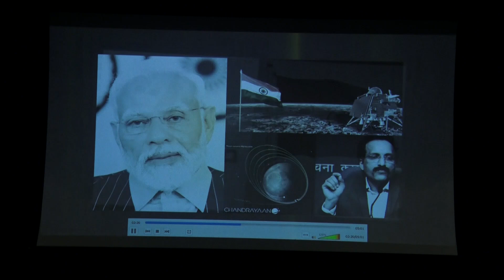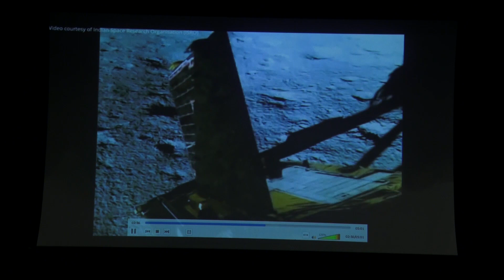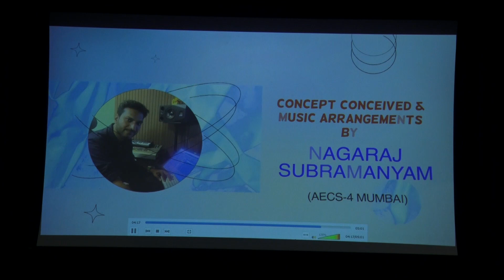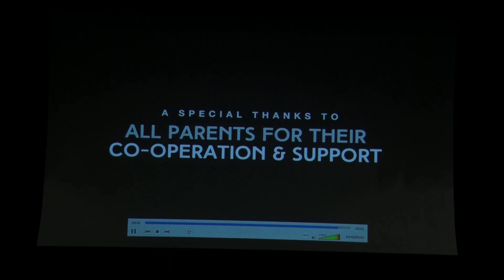Hum Honge Kamyab Ek Din: Performance by AECS-4, Mumbai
Teachers Day 2023 Celebrations of all AEC Schools & Junior College, Mumbai
Conducted on 05 September 2023
At DAE Convention Centre, Anushaktinagar, Mumbai